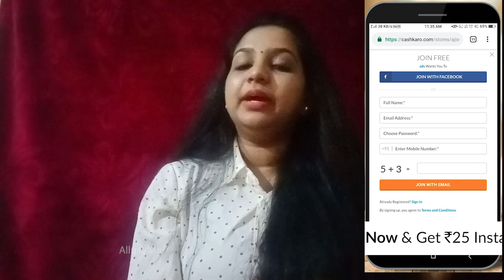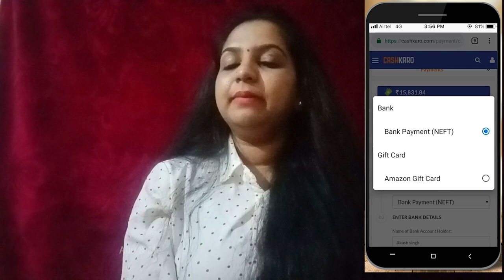Smooth & Shinny Hair for Single Use. / Frizzy Free Hair / Prevent Breakages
Get flat 15% Cashback from CashKaro on every purchase on Mamaearth!